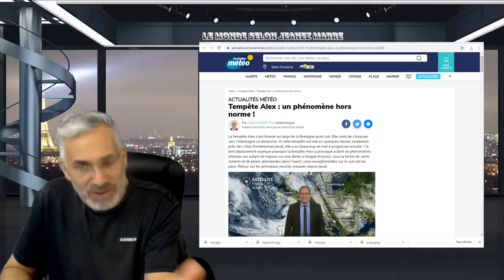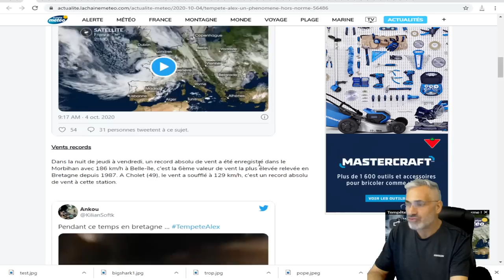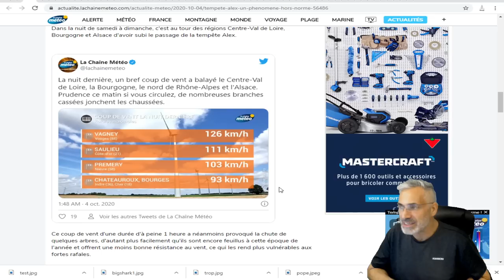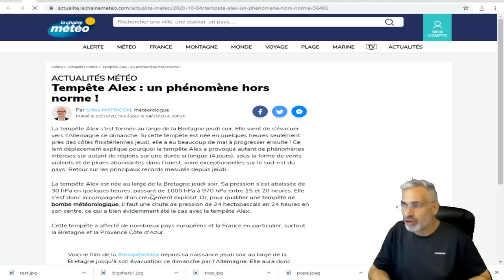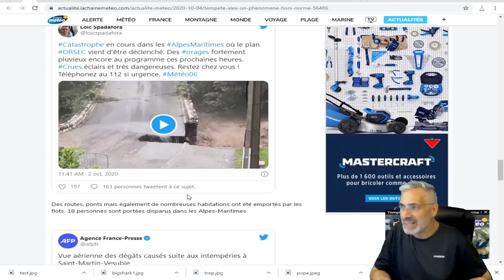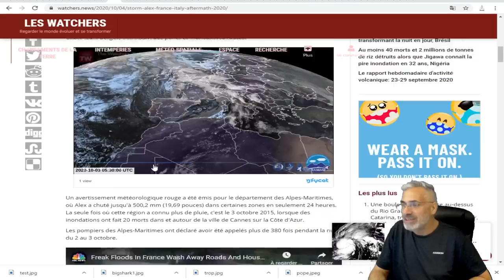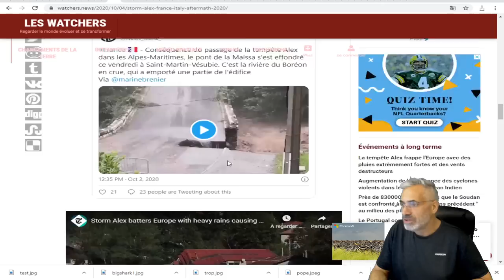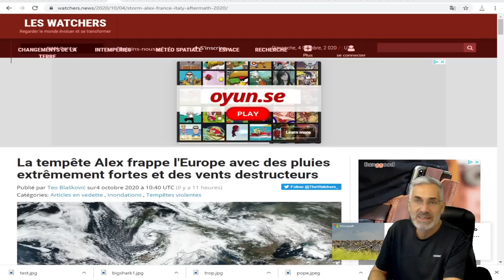LA SÉRIE DE TEMPÊTES BIBLIQUES SE POURSUIT, Tempête Alex : un phénomène hors norme !